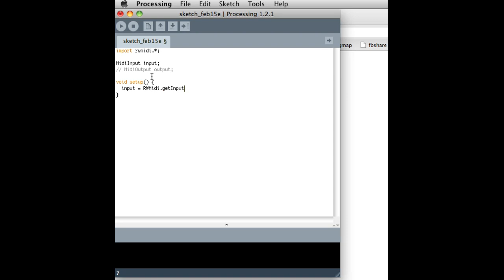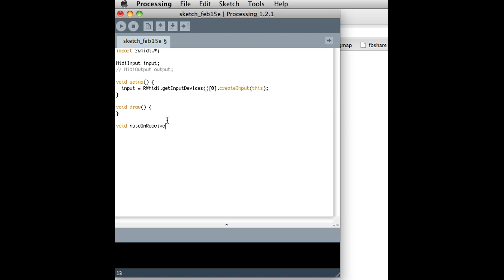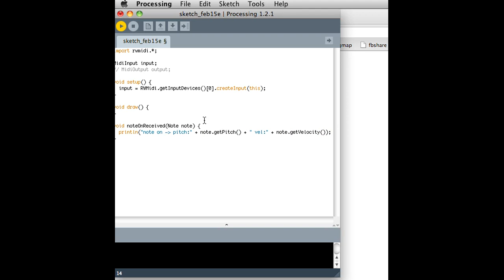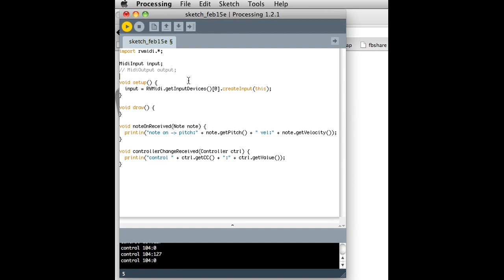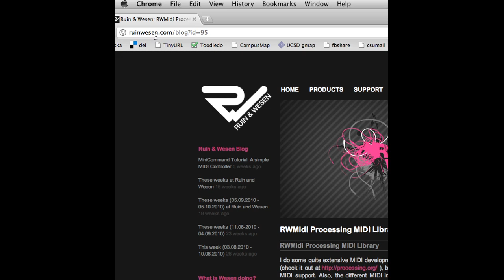Processing (19 of 21): MIDI using the RWMidi library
*** Note: If you're doing anything with MIDI, OSC, etc you should check out

This is a collection of screen recordings about Processing that I recovered from courses that I taught over a decade ago. They're each under 5 minutes. Interestingly, I think most/all of the content is still relevant and mostly accurate, so I thought they were worth uploading. Comments about any outdated details are appreciated. Comments about the sound quality are not necessary, thanks. :)

BTW, these were originally recorded as SWF (Flash) movies using Jing. I documented how I was able to convert them to MP4 files